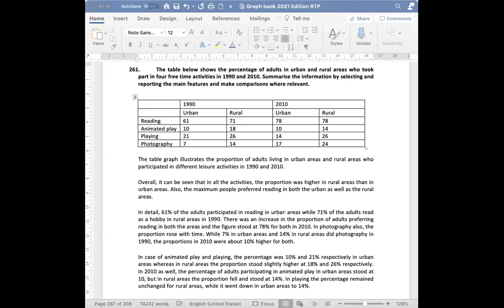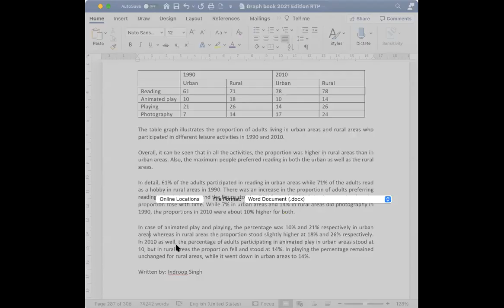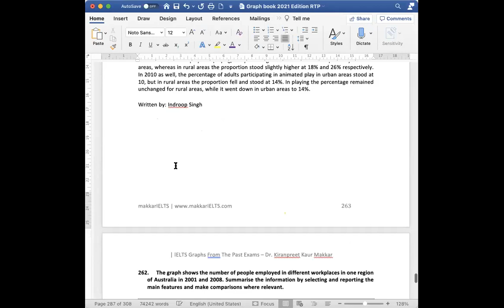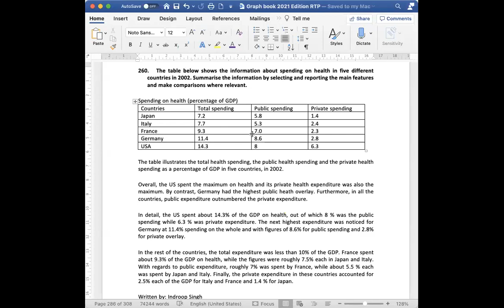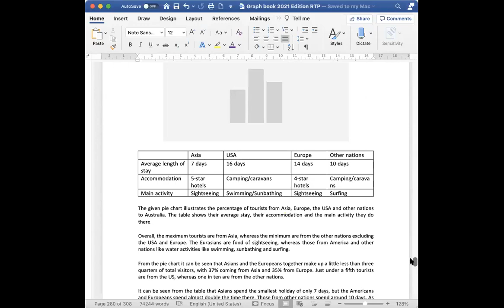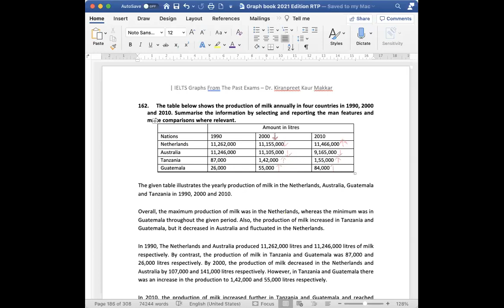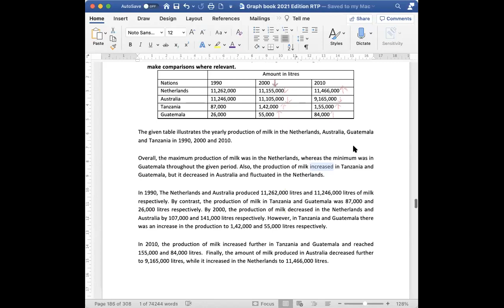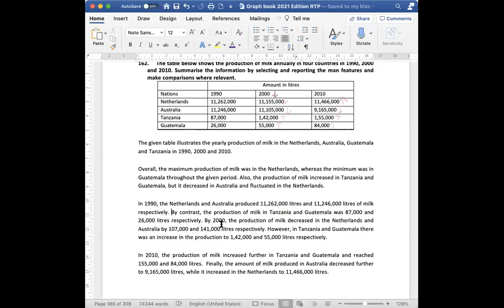Table graph class part 1 January 5